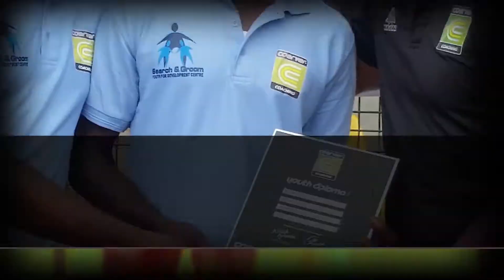Coerver Coaching in Nigeria July 2017 TV add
Coerver in Nigeria July 2017 TV add